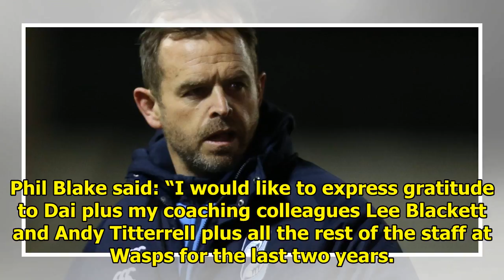Arrange training for the aircraft for 2018|| NEWS US TODAY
Wasps confirm that following the expiry of his contract defence coach Phil Blake’s two-year spell at the club has come to an end. After a distinguished rugby league playing and coaching career, the 54...